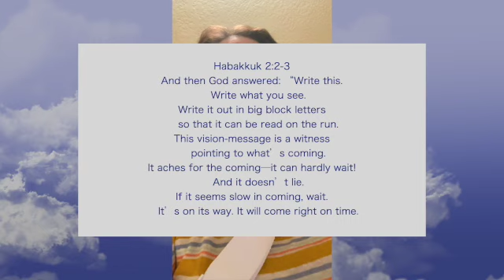A word from God-Write the vision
Three Best friends ...one channel...Welcome to ECX Inspirations. A place where you can find encouragement, motivation. Home ideas and much more!!